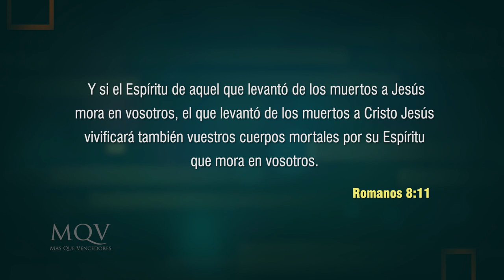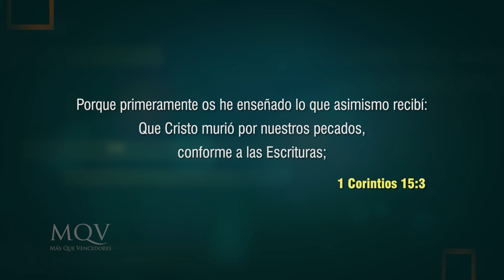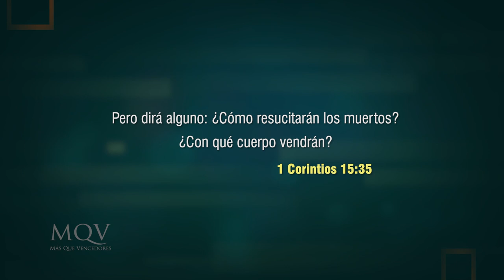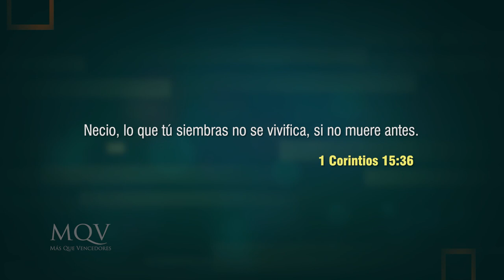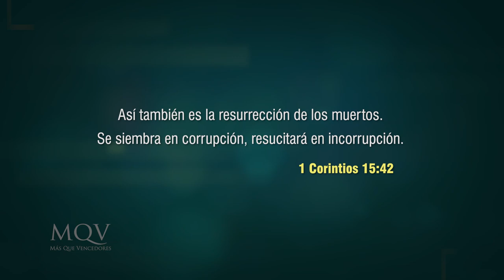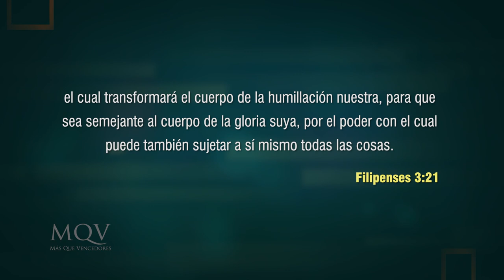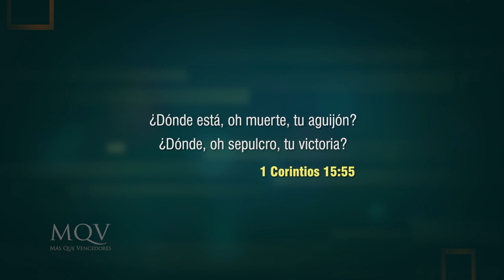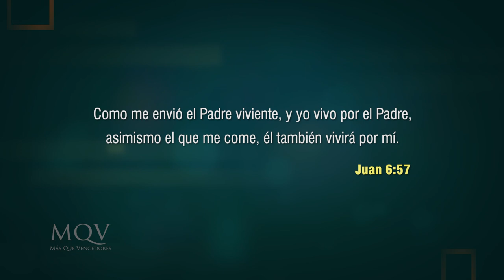Prédica del pastor Emilio Agüero - La esperanza de la resurrección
La resurrección de Cristo es la columna de la fe cristiana, sin ella no hay cristianismo. No es una metáfora ni una alegoría, es literal, histórica y real.
¡Jesús en verdad resucitó, y por ello, hoy puedes ser salvo/a!